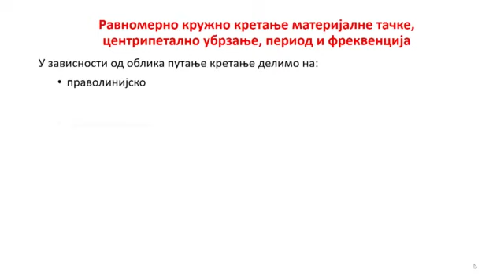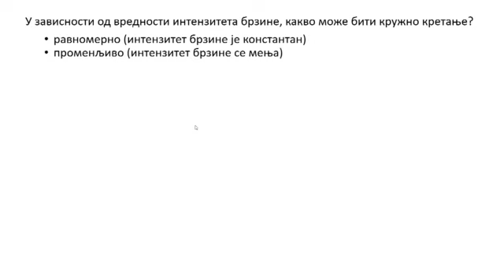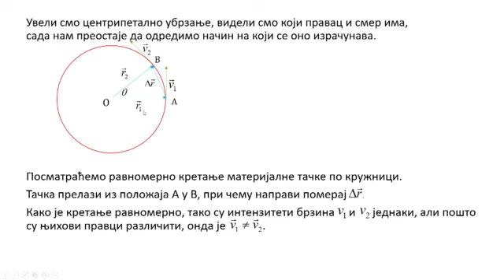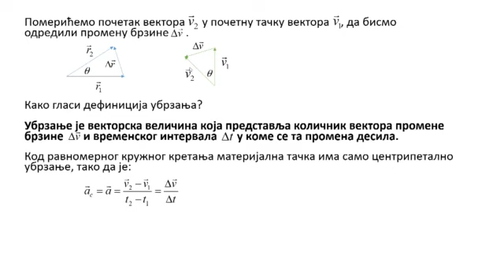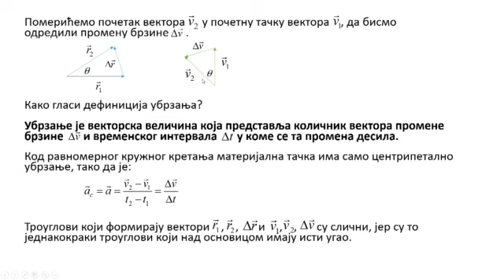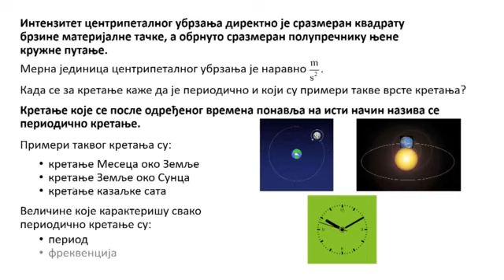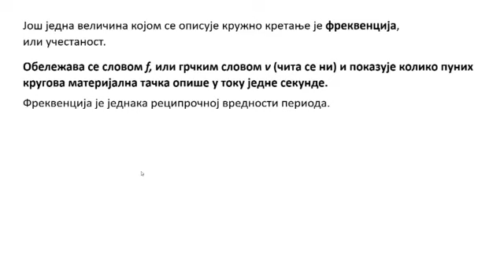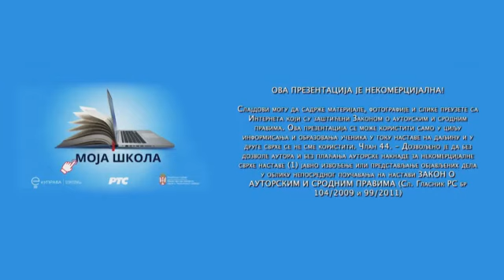SŠ I - Fizika, 12. čas – Ravnomerno kružno kretanje. Centripetalno ubrzanje. Period i frekvencija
Predavanje iz fizike za I razred gimnazije ili srednje stručne škole, u realizaciji RTS-a

Predmet: FIZIKA
Razred: I
Čas broj: 12

Tema: Ravnomerno kružno kretanje materijalne tačke. Centripetalno ubrzanje. Period i frekvencija
Predavač: Dimitrije Tasić

Предавање из физике за I разред гимназије или средње стручне школе, у реализацији РТС-а

Предмет: ФИЗИКА
Разред: I
Час број: 12

Тема: Равномерно кружно кретање материјалне тачке. Центрипетално убрзање. Период и фреквенција
Предавач: Димитрије Тасић